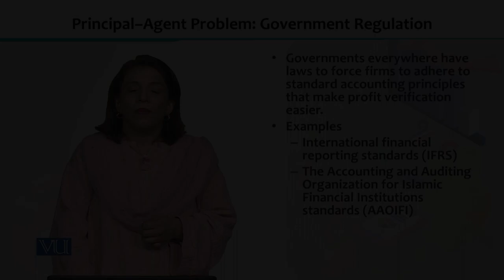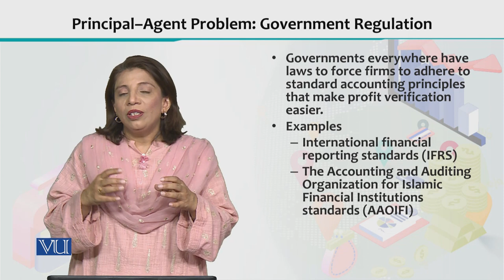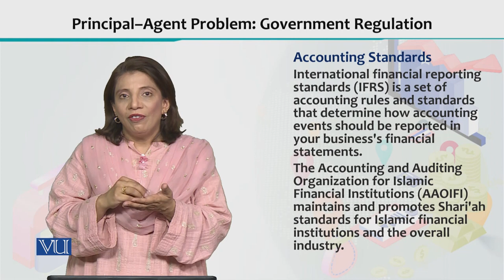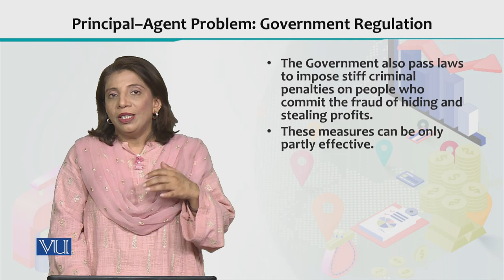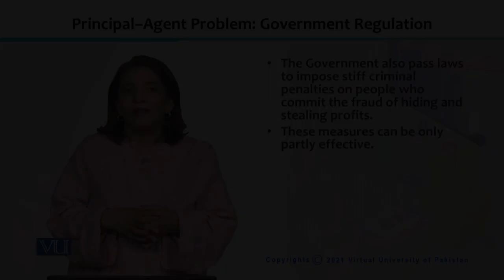Financial Economics | ECO605_Topic111